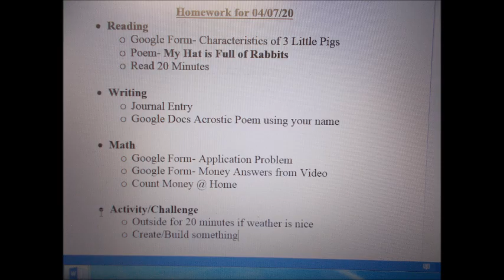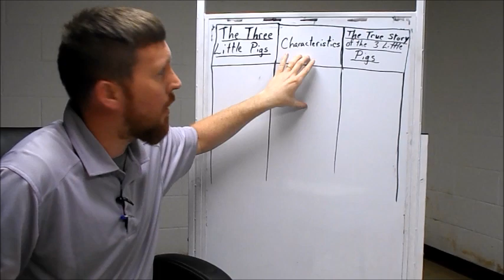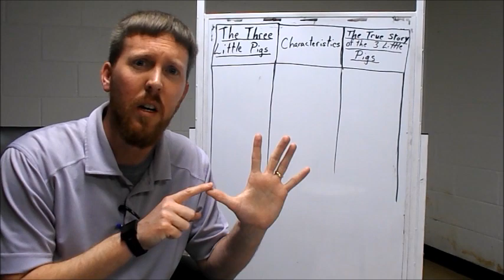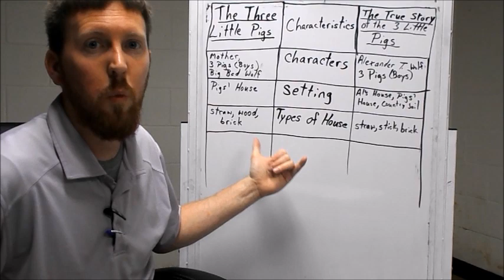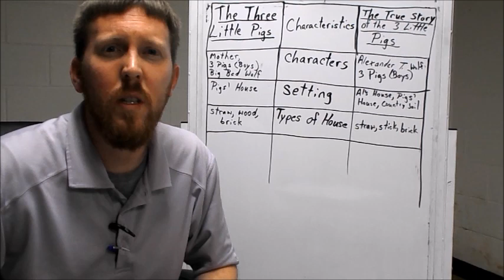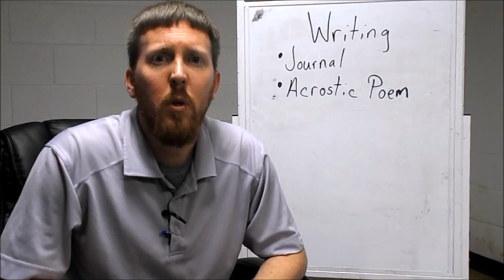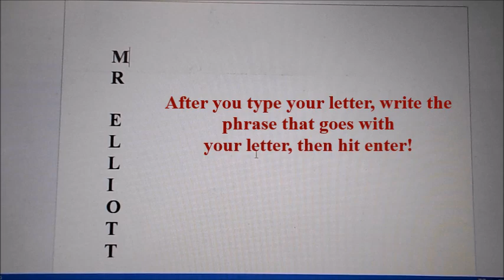E-Learning Day 4 with Mr. Elliott Part 1 (April 7, 2020)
Start of Week 2 for our E-Learning.